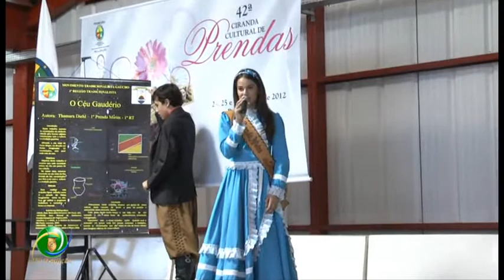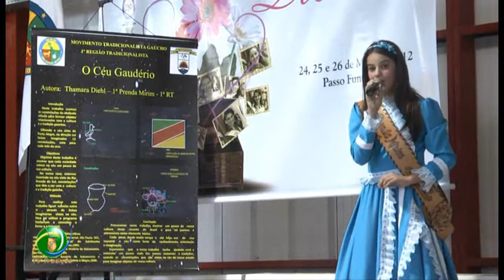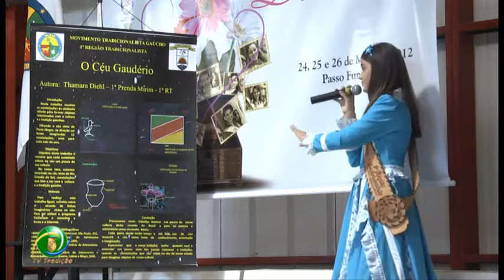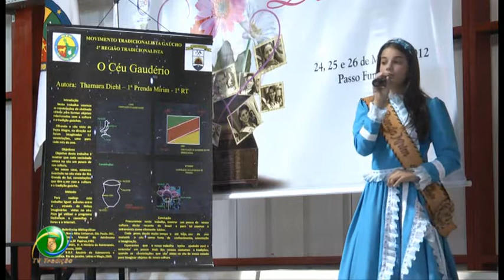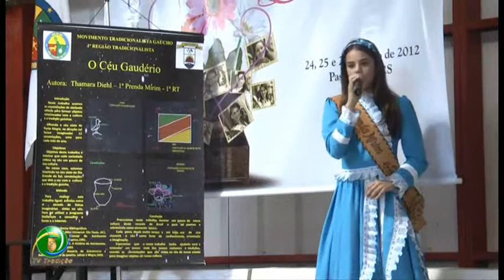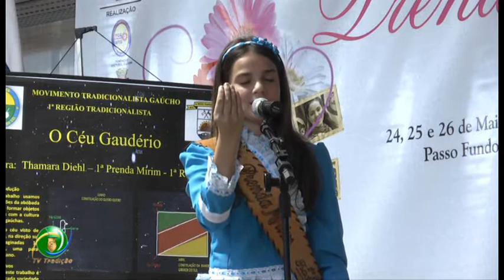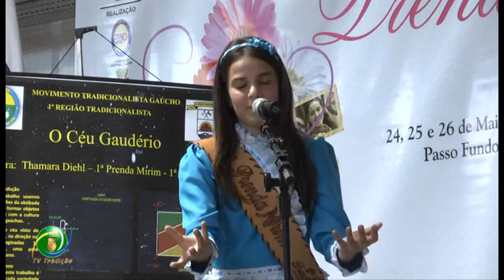42ª Ciranda Cultural de Prendas» Thamara Diehl - 1ªRT» Artística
42ª Ciranda Cultural de Prendas» Thamara Diehl - 1ªRT» Artística